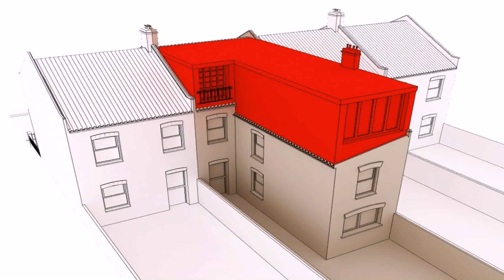Buy Car NY 5% DP